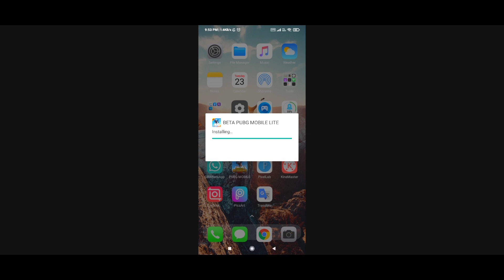Pubg Mobile Lite New 0.21.0 New Update Is Finally Out, Download Link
🌐Beta Pubg Mobile Lite New Update Link🌐

🌐How To Download Pubg Mobile Lite New Update Link🌐

—For Sponshership Contect Me

➡MY NAME: Dhruv Rathore
➡AGE : 17
➡CITY : Alirajpur, Madhya pradesh
➡CARRER : 🔔🔔🔔

💘 YOU DON'T SUβSCRIβE MY CHANNEL                PLEASE SUβSCRIβE..
🌐 SEE YOU SOON IN NEST VIDEO 🌐

Bye Bye .
Take Care